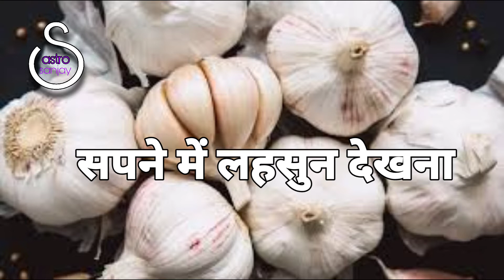सपने में लहसुन देखना (विभिन्न अवस्थाऐ)(40)Sapne Me Lahsun Dekhna|Khana#sapna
सपने में लहसुन देखना (विभिन्न अवस्थाऐ). Sapne Me Lahsun Dekhna#sapna

इस वीडियो में हम आपको सपने में लहसुन देखना कैसा होता है इस पर चर्चा किया है।

Sapne me chips dekhna

Sapne mein lahsun daan karna

Sapne me aalu dekhna

Sapne me Adrak dekhna

Sapne me pyaj dekhna

Sapne mein Lahsun ka khet dekhna